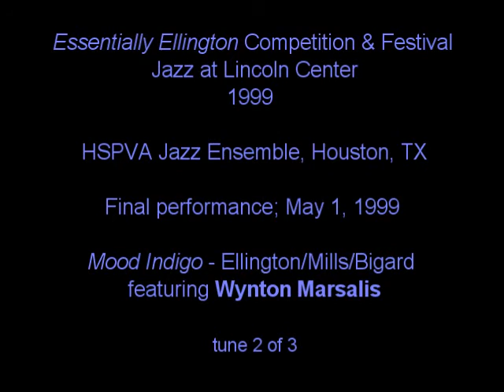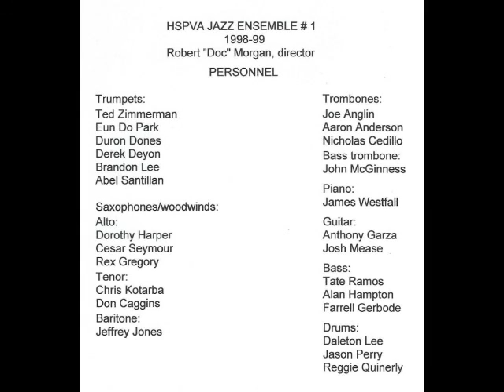Video - HSPVA Jazz Ens.: "Mood Indigo" (EE '99 finals tune # 2) - Wynton Marsalis, guest soloist